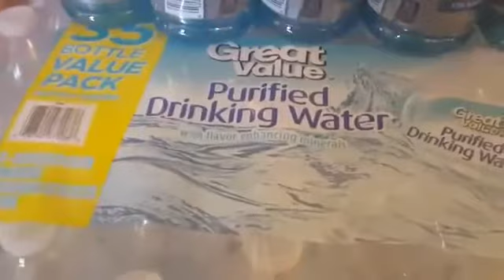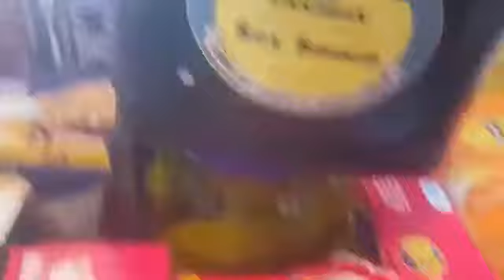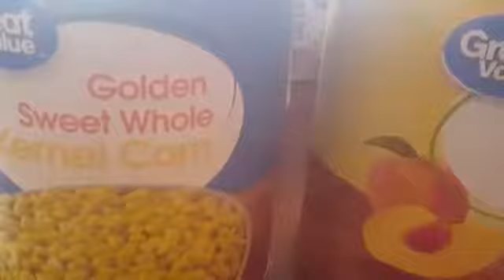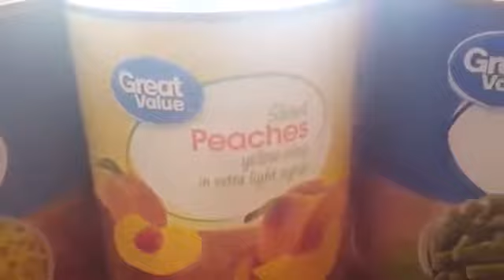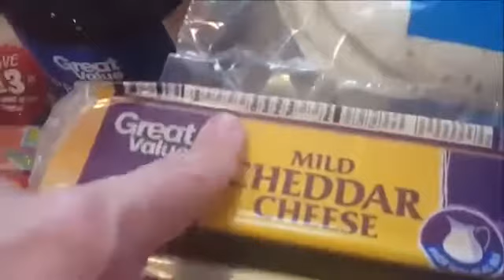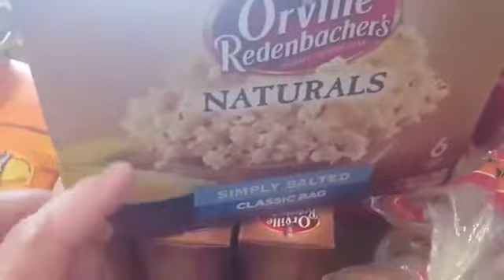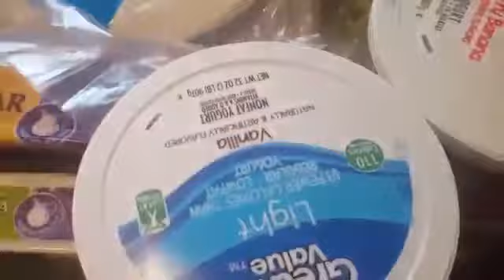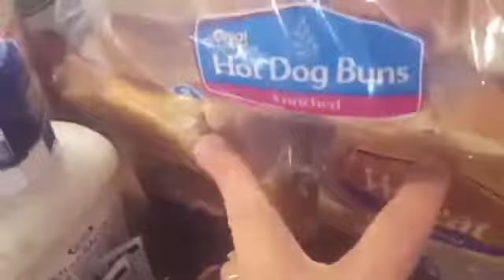End of the Week Grocery Haul/Large Family Living/Homeschoolers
Large Family Living!
This is my end of the week grocery haul from Walmart. I don't have an Aldi's or Costco anywhere close to me! So Walmart is it for me because its a one stop shop. I also grabbed a few items to throw in my deep freezer.

Where we like to shop!

THREDUP!Through my link you will get $10.00 to spend on your order!